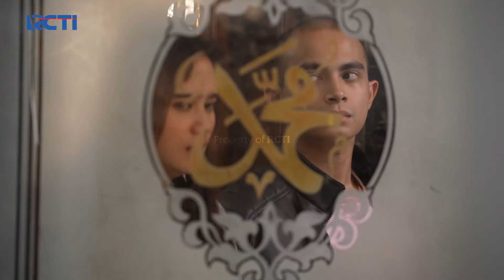KETABRAK MOBIL! Gimana Nasib Maghrib & Malika?? | MENGEJAR MAGHRIB | EPS 04 (3/3)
Waktu lagi boncengan naik sepeda, tiba tiba ada mobil lewat saat Maghrib dan Malika keluar gang, gimana nasib mereka berdua selanjutnya?

Kisah tentang Maghrib dan Malika yang terpaksa kabur dan pindah dari satu kota ke kota lainnya karena dikejar-kejar oleh banyak orang.